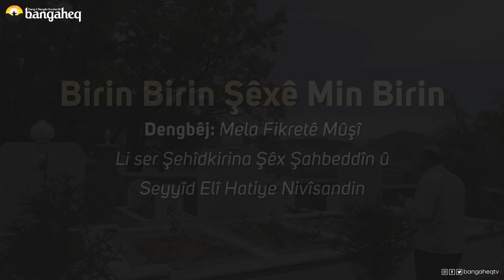Birin Birin Şêxê Min Birin |Fikretê Mûşî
Li ser şehîdkirina  Şêx Şahbeddîn û Seyyîd Elî hatiye nivîsandin